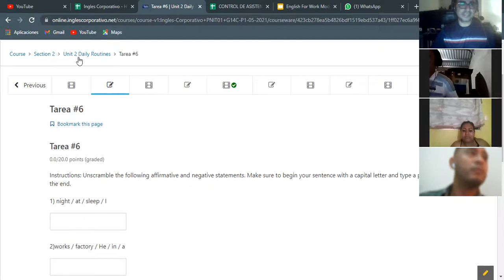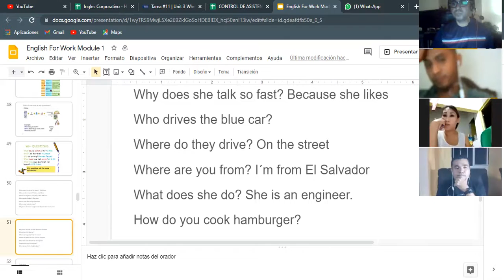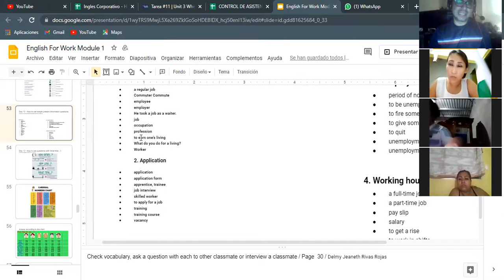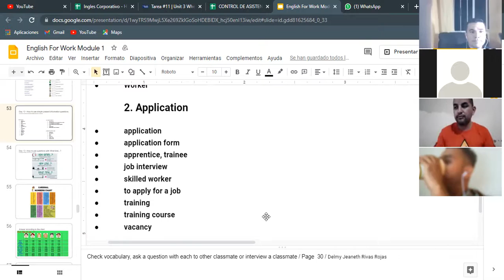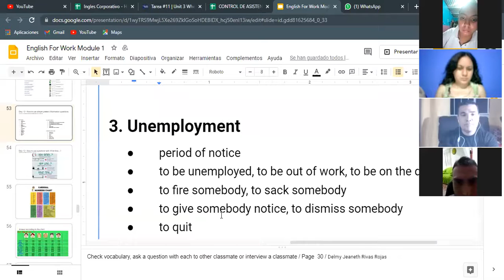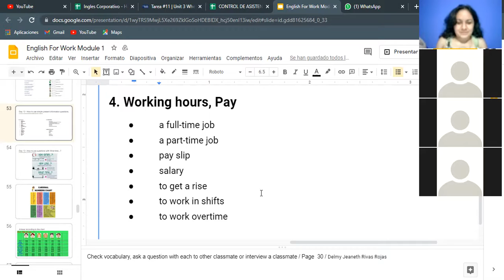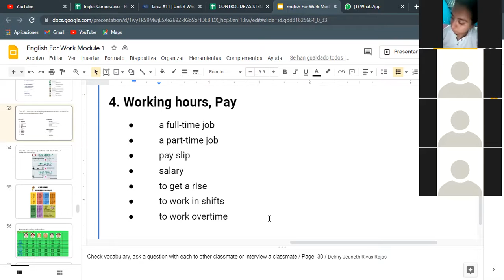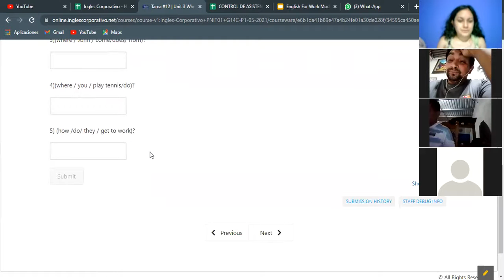Ingles Corporativo- Videoconferencia #12 How to use simple present information questions.